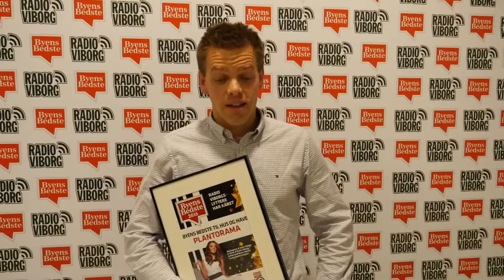Plantorama vandt Byens Bedste til hus og have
Plantorama blev belønnet med prisen som Byens Bedste til Hus og Have